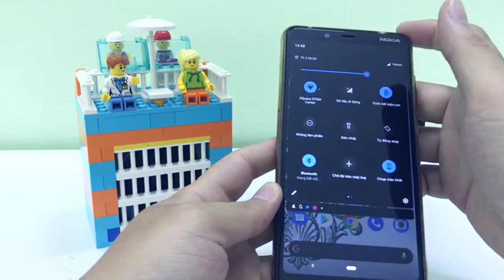DIY LOA LEGO KHÔNG DÂY - XSPACE STEM CENTER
Phần nghe thú vị, phần nhìn bắt mắc. Một em loa lego độc đáo cho mùa nắng và nóng Sài Gòn

Cơ sở STEM ROBOTICS BÌNH TÂN
XSPACE STEM CENTER
🏫 120 Đường số 28, KDC Tên Lửa, P. Bình Trị Đông B, Q. Bình Tân